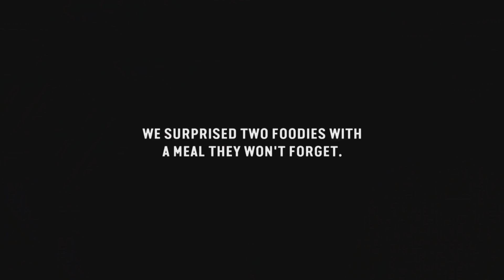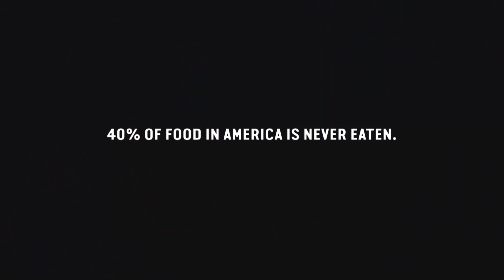2018 Harding Football with Paul Simmons - Week 9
produced by HU16